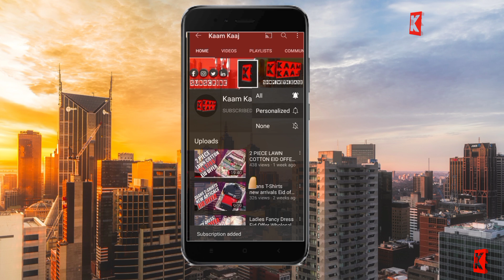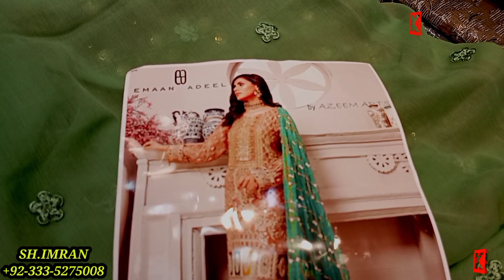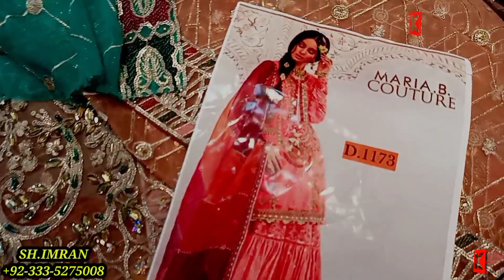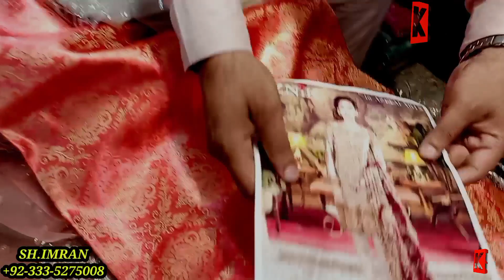Cheapest Rates Bridal dresses Maxi, Lehnga, and Frock | Latest Designer Dresses Maria B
CRADETS:
BACKGROUND MUSIC LINK:

/opYAyx1 Humc

201sland.wav?dl=0